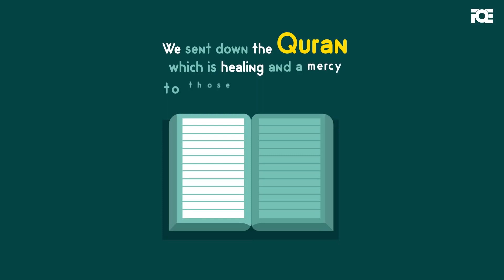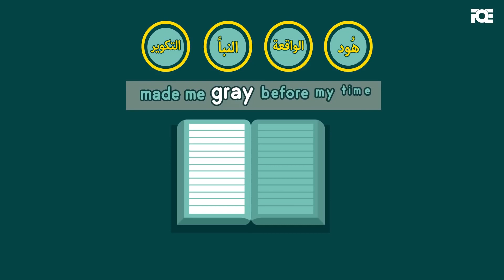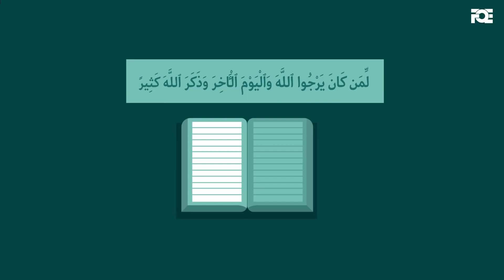How to Ponder upon the Quran | Quran Par Kese Goor Karain | Urdu/Hindi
Pondering upon the Qur'an is something that we need.

- Yusha Evans